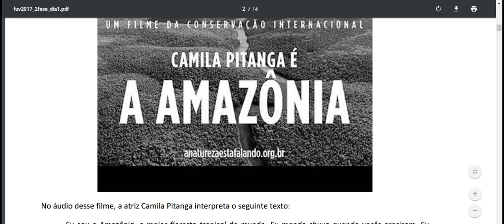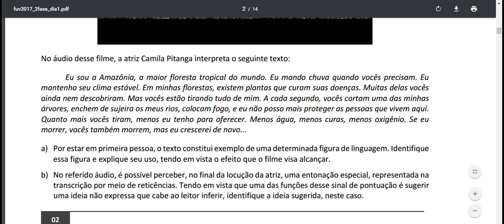A natureza está falando